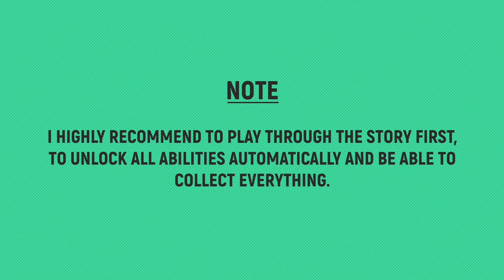Star Wars Jedi: Survivor - Loading Gantry - All Collectibles (Koboh)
TIMELINE:
00:00 – NOTES
00:14 – Databank 1/3 – Sunken AAT
00:25 – Treasure 1/4 – Priorite Shard
00:46 – Chest 1/5 – Beard – Short Goatee
00:55 – Databank 2/3 – Brave New World
01:20 – Databank 3/3 – Storage Tanks
01:52 – Treasure 2/4 – Priorite Shard
02:00 – Treasure 3/4 – Priorite Shard
02:40 – Chest 2/5 – Pants – Commander
03:04 – Chest 3/5 – Barrel – Enforcer
03:57 – Treasure 4/4 – Priorite Shard
04:16 – Chest 4/5 – Grip – Persistence
04:45 – Chest 5/5 – Jacket – Commander

SPECIAL THANKS TO MY PLATINUM MEMBERS:
Tomyabo
Tanner Lepper